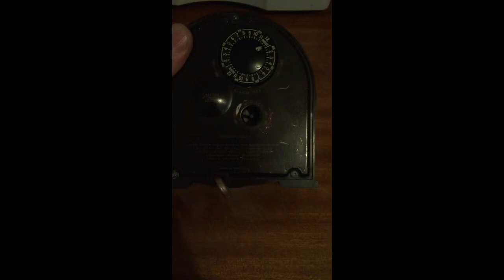Smiths sectric Bakelite mantel clock